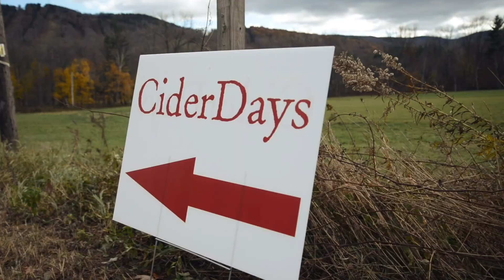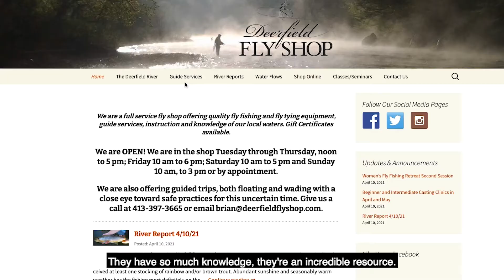Beautiful and Wild Fly Fishing in Franklin County